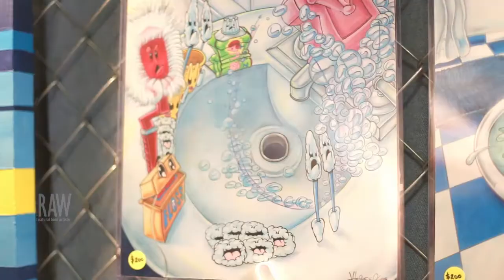Derek Helsel presented by RAW:Charlotte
Event: Panorama
Date: June 19, 2014
Venue: The Tremont Music Hall